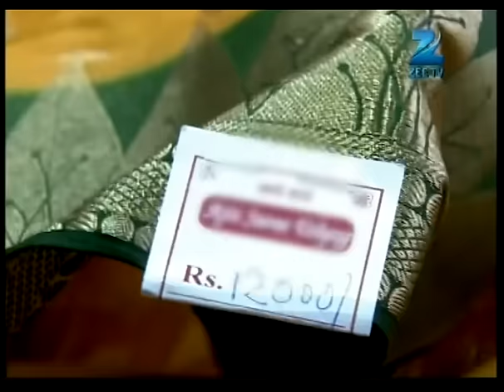Pragya और Suresh की नहीं मिली कुण्डलिया | Kumkum Bhagya | Full Ep 31 | Zee TV | 27 May 2014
Show Name : Kumkum Bhagya
Producer/Star Cast : Mugdha Chaphekar, Krishna Kaul, Rachi Sharma, Abrar Qazi.
Episode No : 31